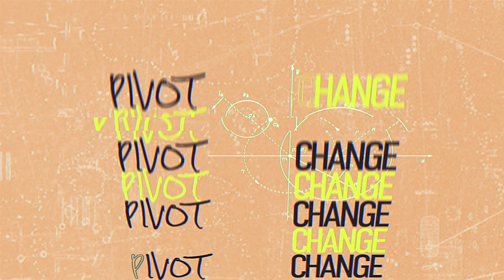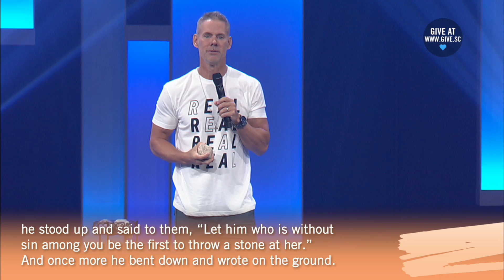Pivot: How to Be Less Judgmental | Sandals Church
Do you find yourself frustrated, angry or upset with the politics, news and cancel culture? With so much polarization, fighting and distrust how are Christians supposed to navigate relationships with others? In this message, Pastor Matt give us practical steps to come together and start being less judgmental.